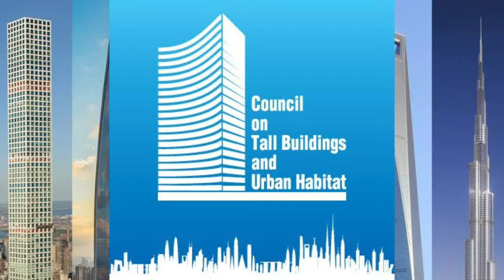दुनिया की सबसे ऊँची इमारते 2019 | Top 10 Tallest Buildings In The World 2019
दुनिया की सबसे ऊँची इमारते 2019 | Top 10 Tallest Buildings In The World 2019 | Duniya Ki Sabse Unchi Imaraten 2019

Hello Freinds
Ye video me hum apko puri duniya ki top 10 imarat ki bare batayenge. Ye sab imarat ki list BUTCH hi teyari karti hai. Top 10 tallest building on the world

Content Covered

1.What are the top 20 tallest buildings in the world?
2.Which building is currently America's tallest?
3.Why are there no tall buildings in DC?
4.What is the world's tallest building 2018?
5.What building has the most floors?
6.Which US city has the most buildings?
7.How tall is the Burj Khalifa?
8.How tall is the spire of the Burj Khalifa?
9.How many people died building the Burj Khalifa?
10.What is in the top floor of Burj Khalifa?
11.How many floors are there in Burj Khalifa in Dubai?
12.Who is the owner of Burj Khalifa in Dubai?
13.How many floors is Burj Khalifa building?
14What is the Burj Khalifa made out of?
15.What is there in Burj Khalifa?
16.How expensive is Burj Khalifa?
17.What are the top 20 tallest buildings in the world?
18.What is the highest building in the world 2018?
19.What will be the tallest building in 2020?
20.Is the Shard taller than the Empire State Building?
21.Which building has the most floors?
22.Why are there no tall buildings in DC?
23.How tall is the Burj Khalifa?
24.What's the highest tower in the world?
25.What's the smallest building in the world?
26Which building is currently America's tallest?
27.How long did it take to build the Burj Khalifa?
28.How many floors does the tallest building have?
29.What is the tallest building in the world right now?

Agara apko ye video achha laga hoga to comment me jaru batana

   I hope all ower of thise content can understand that these contents are used only for education purpose.